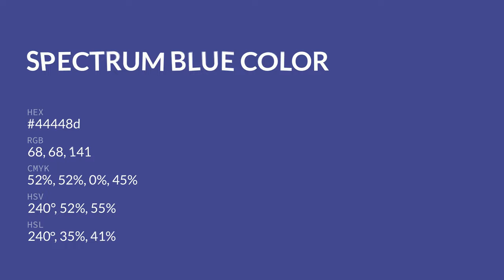Spectrum Blue color 44448d hex color - Blue color - Warm color 44448d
What color is Spectrum Blue ? 44448d hex color - Blue color - Warm color 44448d

Hex 44448d Color Code is also known as Spectrum Blue color.